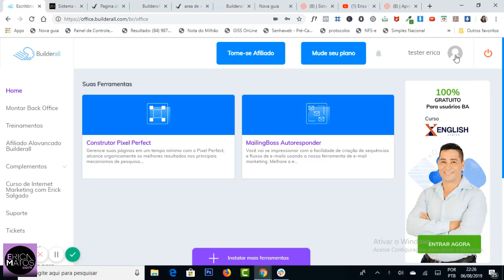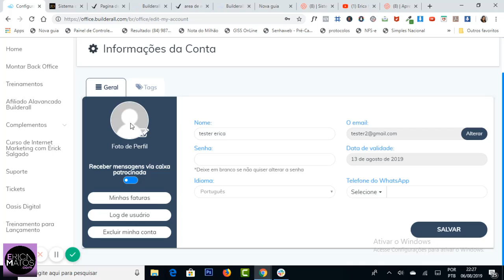Como preencher as informações de Usuário Builderall | Marketing Digital | Erica Matos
e configure as informações da sua conta.

Você pode ver como personalizar as suas informações de conta e assim estar sempre atualizado com a plataforma.

Você acessou a plataforma pelo meu link e quer saber mais? Então é só chamar no whatsapps:

A Builderall ajuda empreendedores e empresas que querem trazer rapidamente suas ideias para a vida com o mais completa plataforma de marketing para negócios online.

🚀Quer saber o que o Marketing Digital vai fazer por seu negócio?

🧡Comece Grátis a Usar a plataforma completa para Marketing Digital e Negócios na Internet.